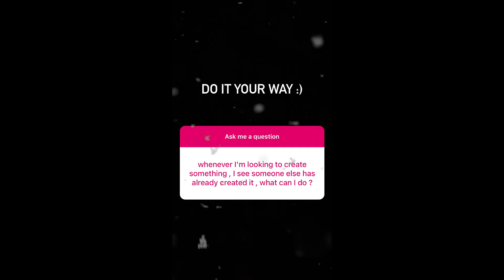Whenever I Want to CREATE Something, I See Someone Else Has ALREADY Created It. What to Do?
In this episode of Entrepreneur Q&A with Evan Carmichael, you ask: Whenever I Want to CREATE Something, I See Someone Else Has ALREADY Created It. What Can I Do?